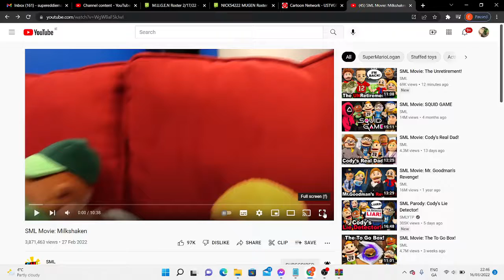Supereddieman reactions sml movie:milkshaken by sml